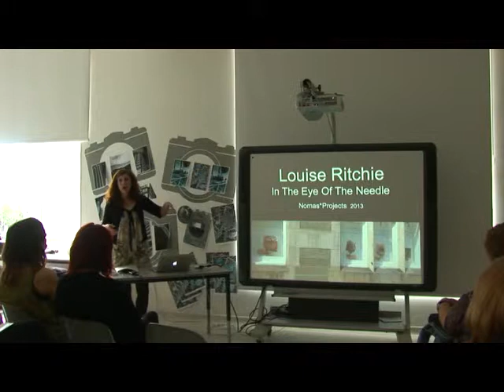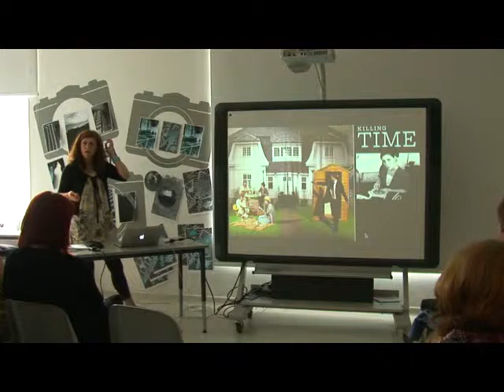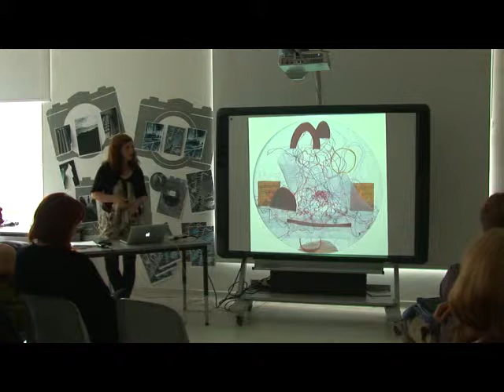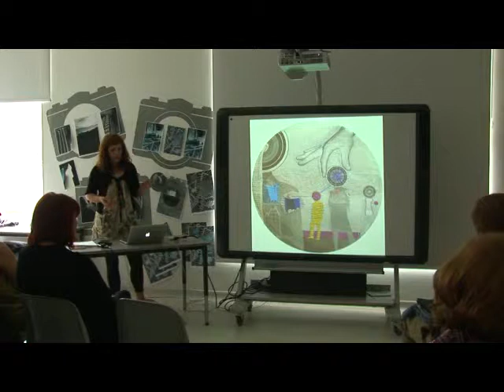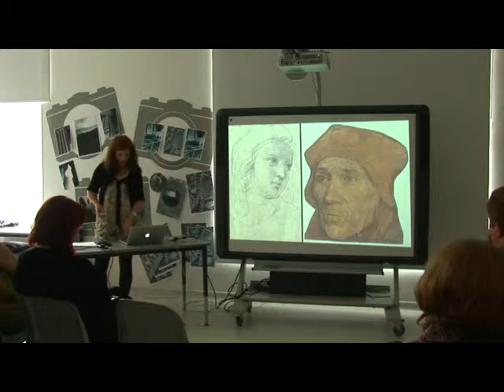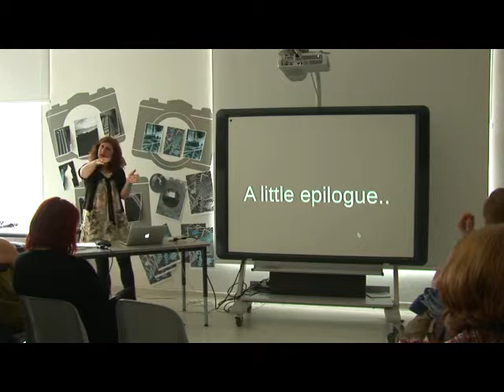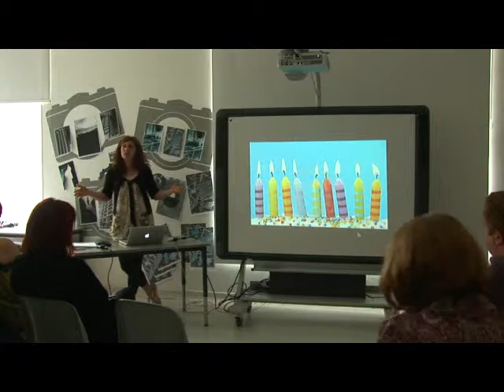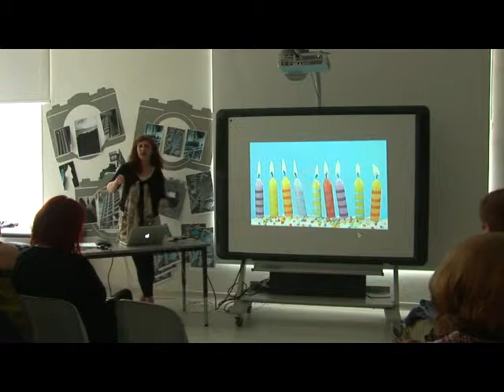Nomas* Projects: Louise Ritchie - In the eye of the Needle